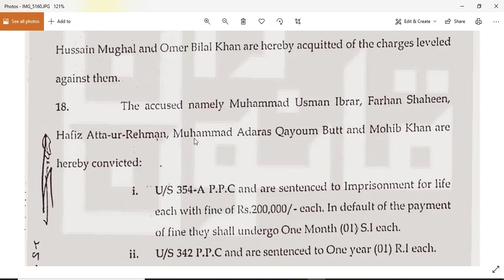Usman Mirza case decision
Usman Mirza case decision given by court today.